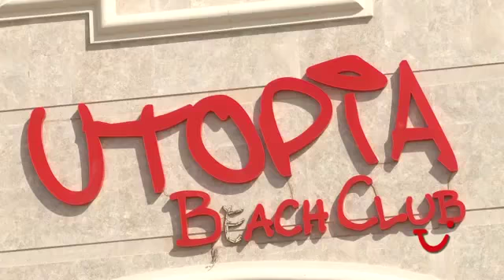Utopia Beach Club Marsa Alam Egitto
conosciutissimo resort fra i primi costruiti nell’area di Marsa Alam. Gode di un’invidiabile posizione su una fra le spiagge più belle di tutta la zona ed è particolarmente rinomato anche per il suo famoso diving center. La struttura offre due diverse possibilità di sistemazione: le camere standard, più vicine alla spiaggia sono semplici ma accoglienti e caratteristiche, in suggestivo stile moresco con il soffitto a volte, mentre le camere superior, più vicine al corpo centrale, offrono una sistemazione più moderna. Da sempre apprezzato dagli autentici giramondo!